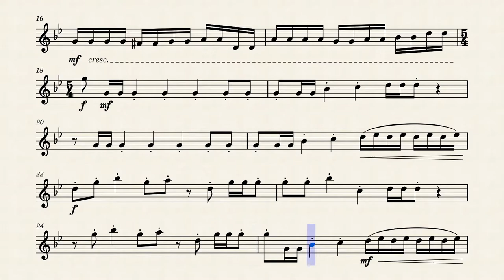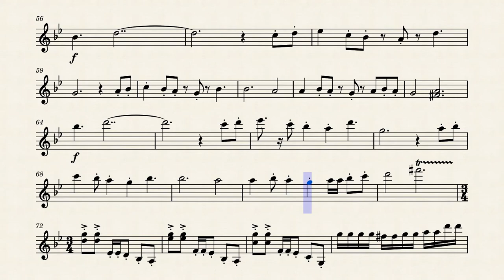Lace (Hollow Knight: Silksong) - Violin Solo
My solo violin arrangement of the musical piece by Christopher Larkin "Lace" from the upcoming sequel to Hollow Knight, Hollow Knight: Silksong. Enjoy!